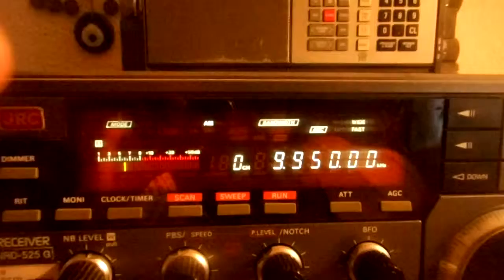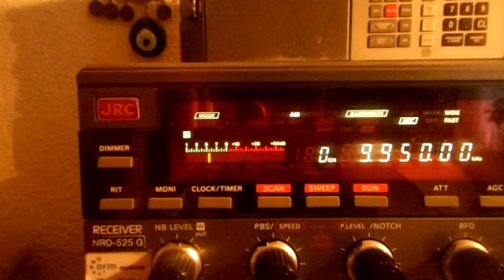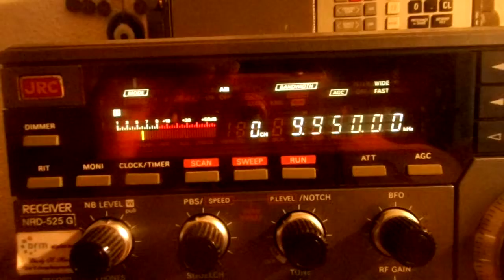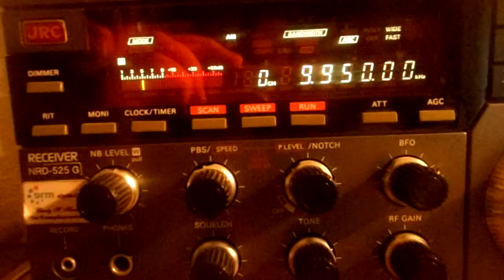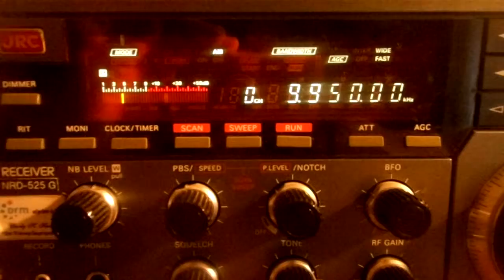TWR India via Grigoriopol 08 03 2019 9950 kcs 14 30 UTC